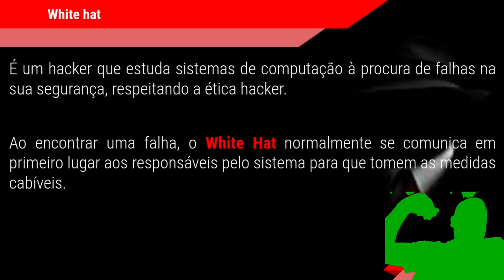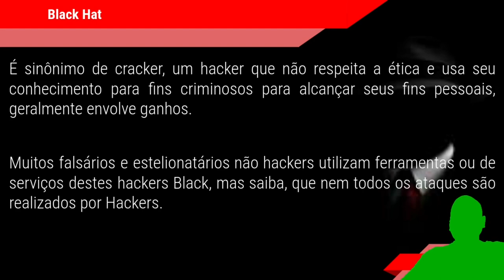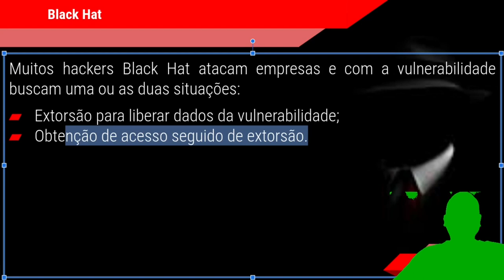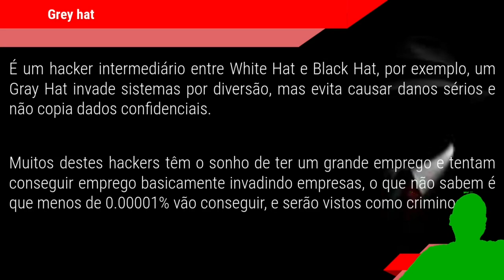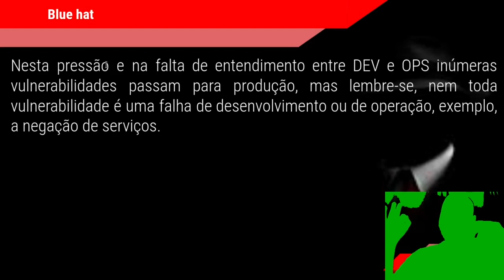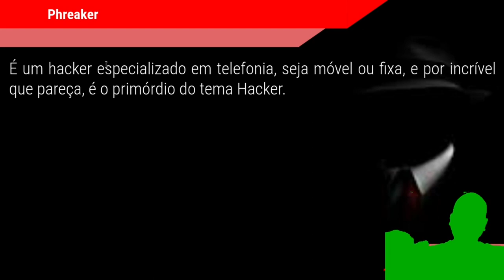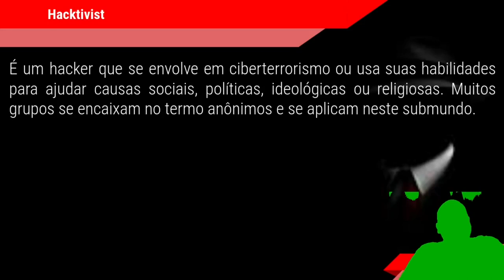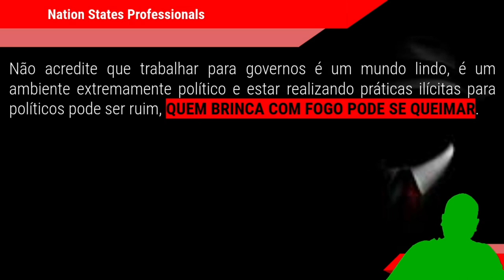CURSO HACKER - Primeiros Passos de um Hacker - Parte 2 ☠☠☠☠☠